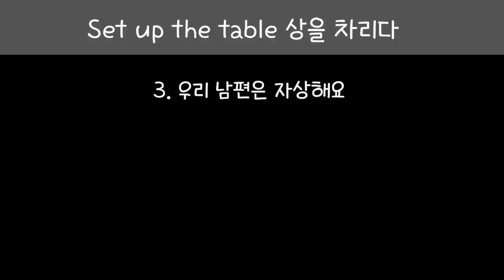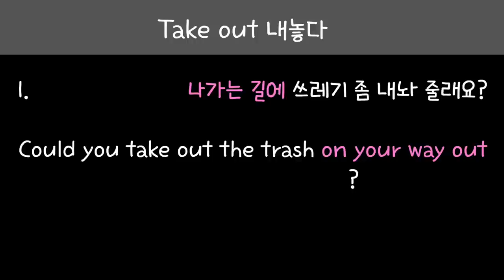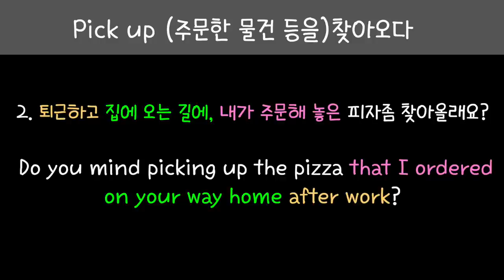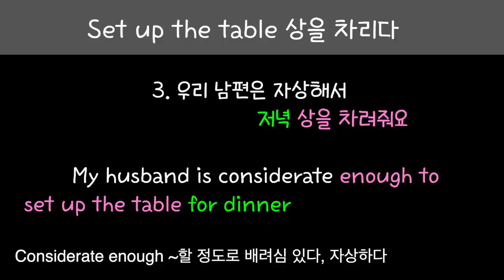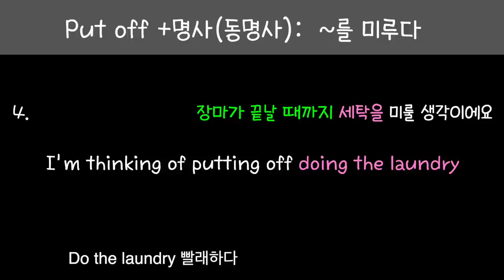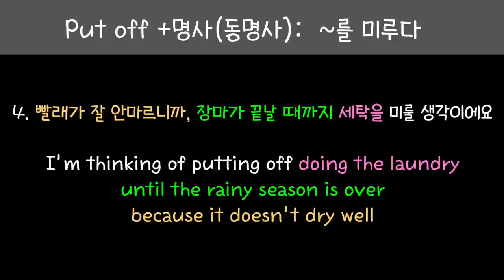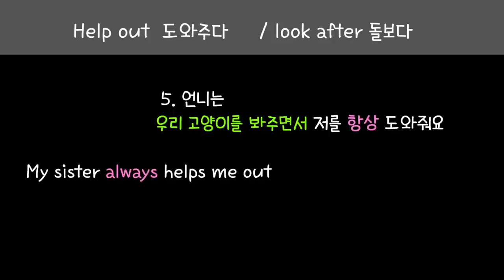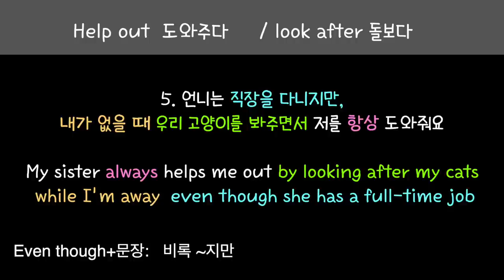[로지스쿨]#124 원어민이 매일 100번 쓰는 필수 구동사 II/어순 껌이네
원어민이 하루에도 수백 번을 쓰는 구동사 TOP 6
00:00 take out
00:59pick up
02:29 set up
04:23 put off
06:32 help out/ look after